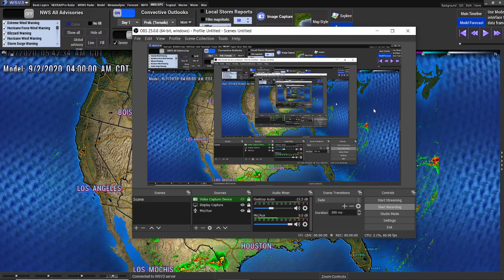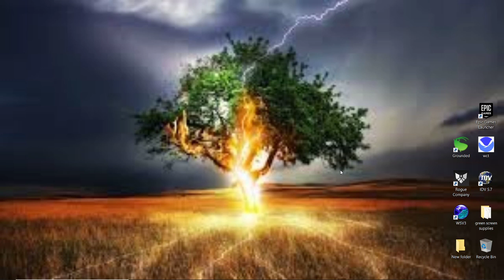Severe Weather Forecast Today - Tornadoes, Flooding, Damaging Winds - The WeatherMan Plus